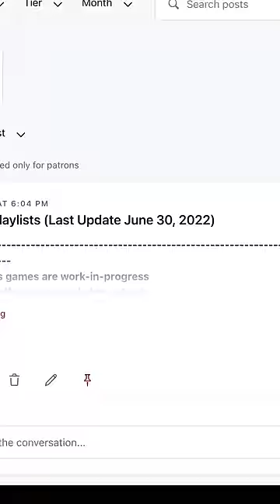Michael Jordan’s Fakes are so Good People Fell out of their Shoes